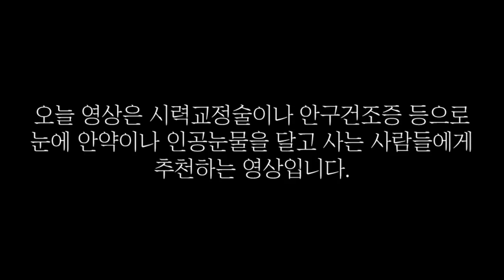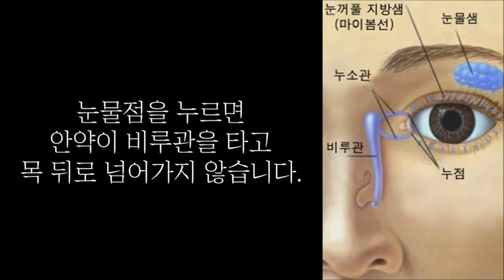안약 올바르게 넣는 방법